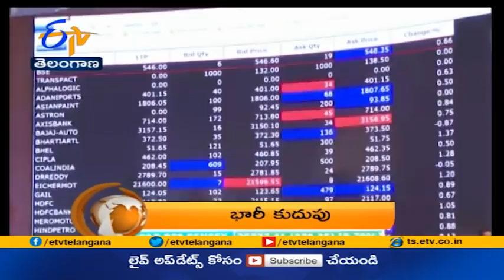8 PM | ETV 360 | News Headlines | 12th April 2021 | ETV Telangana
8 PM | ETV 360 | News Headlines | 12th April 2021 | ETV
Telangana